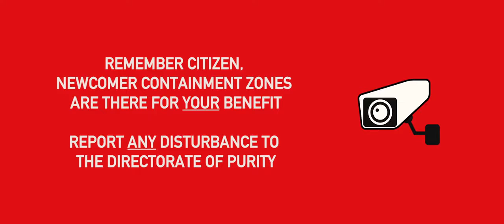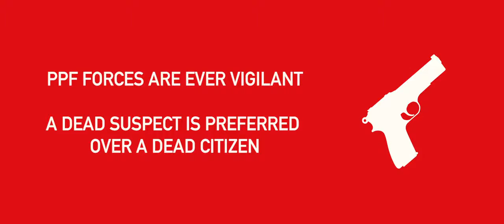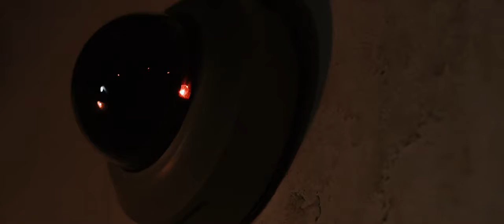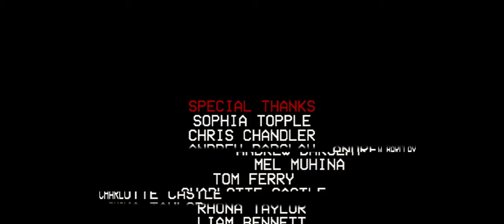I Thank the State Sci Fi Short Film